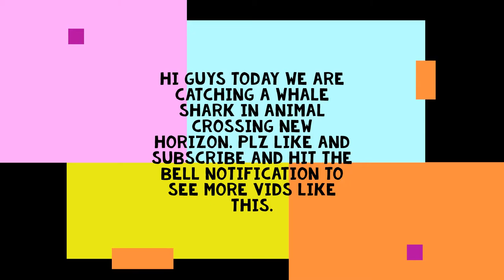Catching a whale shark in Animal Crossing New Horizon!!!